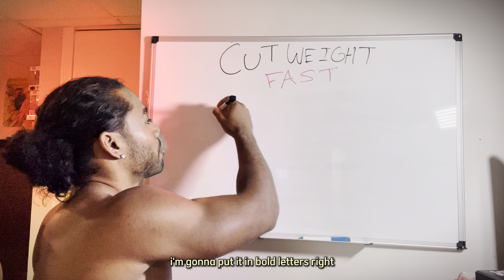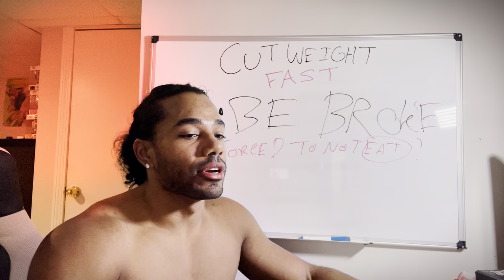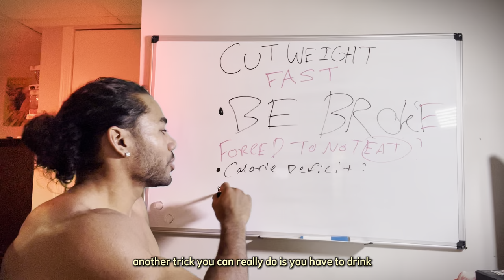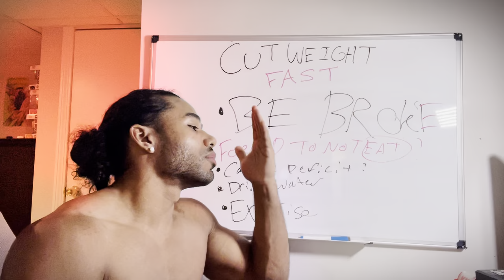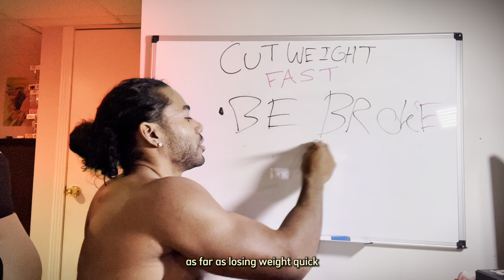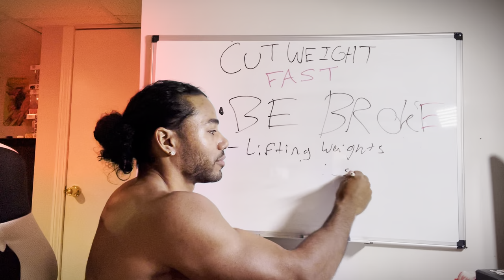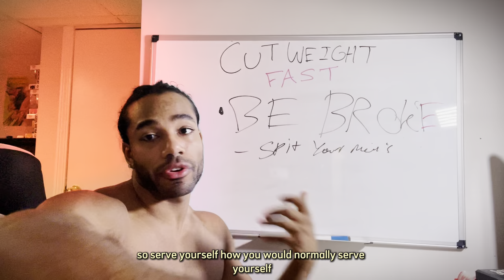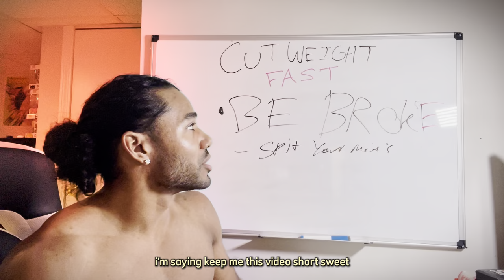The Real SECRET To Losing Weight Fast (it's not what you think)